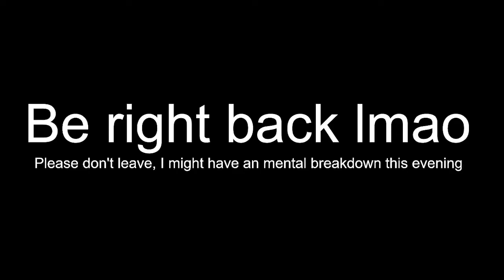Nightcore + Matt = Pain 💀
👏👌 LETS BULID D ã r k TO 40 : 👌👏

I know some people are going to piss there pants begging for the damn skin, so here it is: